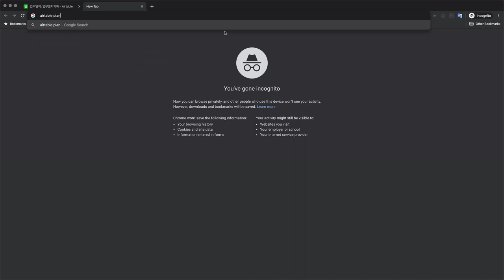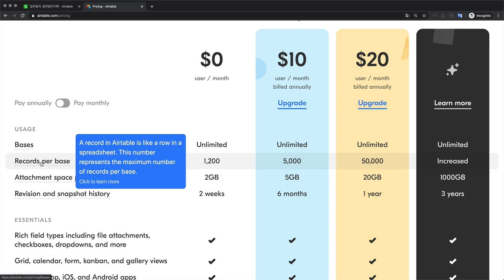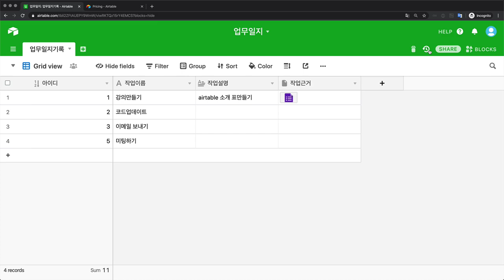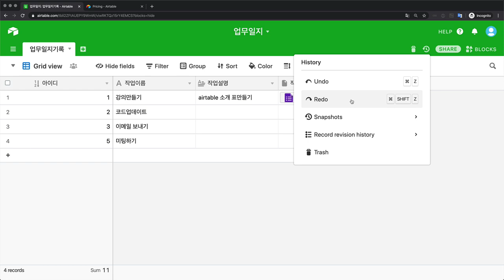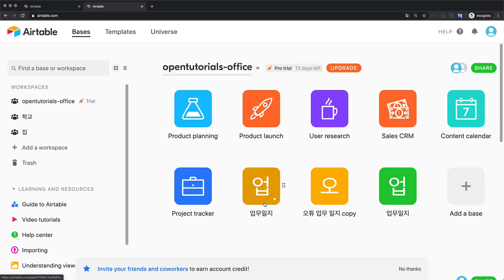Airtable - 8. 요금정책